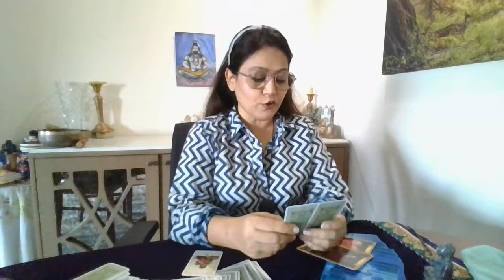AQUARIUS ASCENDANT- APRIL ENERGIES- Ginni Aneja